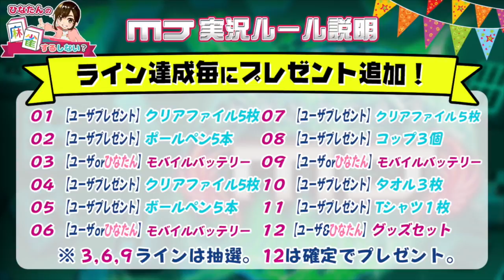【麻雀 MJ】日向藍子ゲーム実況に慣れてきました【#2-3】